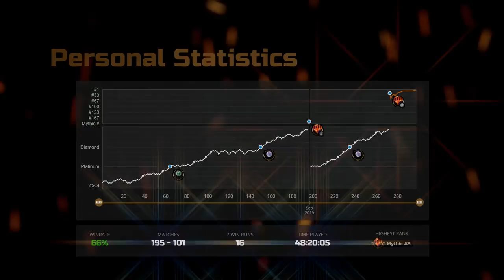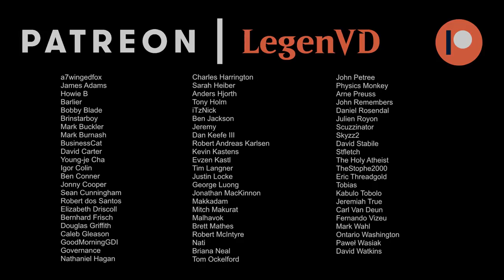Kaya Abzan Tokens - Crimson Vow Standard - Mythic Ranked - MTG Arena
Magic: The Gathering Arena deck tech & gameplay with an Abzan (White /Black/Green) tokens deck, featuring Kaya, Geist Hunter and Wedding Announcement from Innistrad Crimson Vow in Standard.

00:00 - Intro
00:34 - Deck Tech
08:45 - Match 1
26:23 - Match 2
37:41 - Match 3